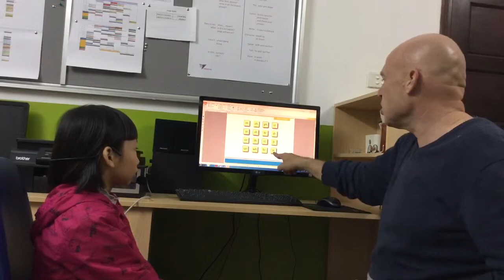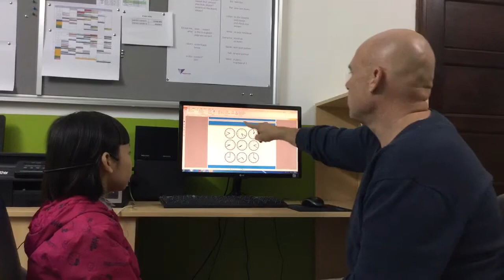CEC | Test in December 2017 | KG4-M2 | HÀ THI